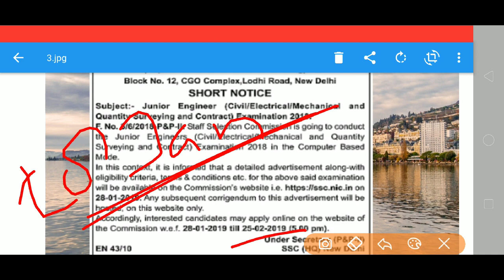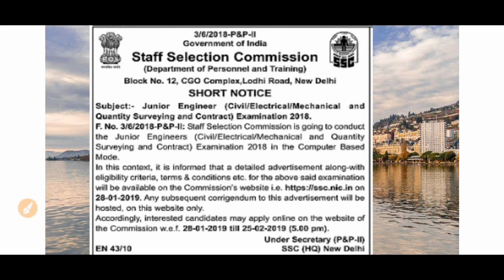SSC JE 2018-19 OFFICIAL NOTIFICATION OUT WITH NEW DATE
इस चैनल का उद्द्येश्य जो छात्र कोचिंग नहीं पढ़  सकते किसी कारन से उनको फ्री में शिक्षा उपलब्ध करना है।
ये मेरा एक छोटा सा प्रयास है। अगर आपको मेरा प्रयास अच्छा लगे तो इस चैनल   को जरूर सपोर्ट करें।

The purpose of this channel is to provide education free for any reason students can not go to coaching.